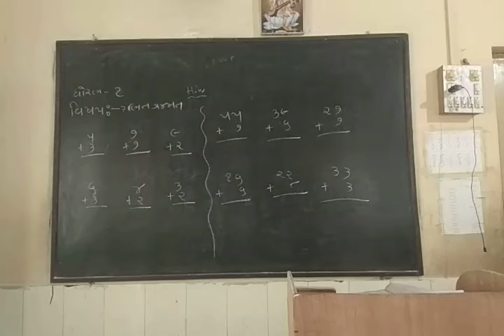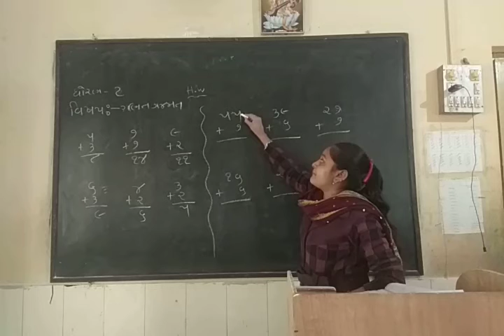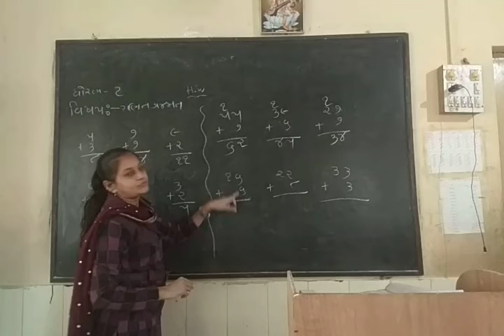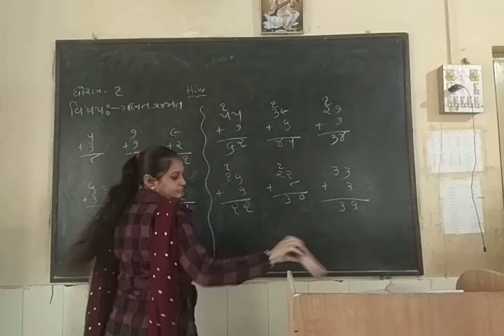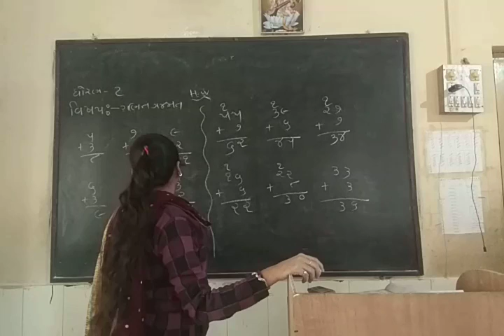STD 2 MATHS SARVALA SUMS